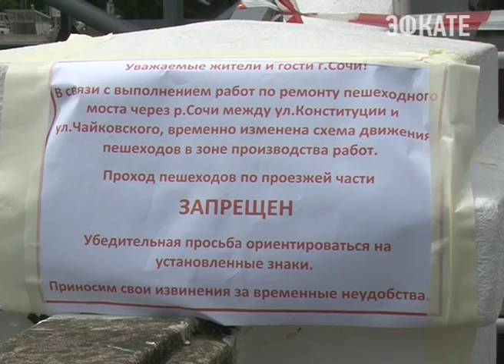Подвесной мост через реку Сочи закрыт на ремонт. Новости Сочи Эфкате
Ремонт подвесного моста у сочинского рынка начался. В связи с этим проход по нему пешеходов запрещен.
Сочи. Новости.
Телеканал Эфкате.